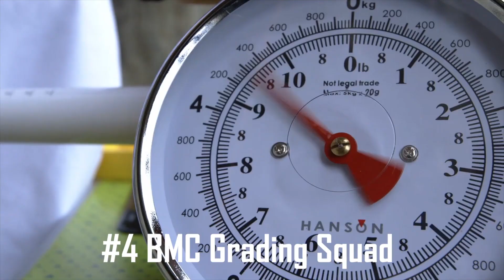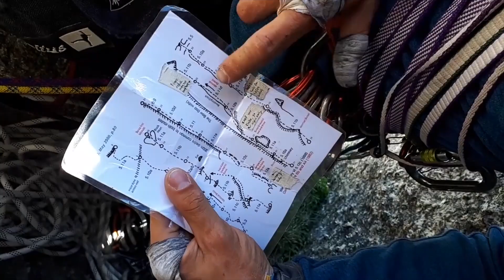BMC Monthly News: Molly Thompson-Smith special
Special episode alert: this episode we meet star climber and BMC ambassador Molly Thompson-Smith at The Climbing Works in Sheffield. Don't miss Niall interviewing  Molly as she makes him try some comp-style problems (10mins in).

(We’ll also be releasing this interview as a longer edit very soon)

Want to win a Montane pack? Share it on your fave social media with BMCTV and we’ll pick a winner before we film the next monthly dose.

Huge thanks to our presenters for this episode: Niall Grimes and Molly Thompson-Smith, Volo media for speedy turnaround and the Climbing Works for letting us borrow Unit E. We want your help to make this as good as it can be, and we’d love to know your comments below. Our aim is to make one walking/mountain round up and one climbing each month. But bear with us, as it'll take a while to get there.

Got ideas for the next one? Let us know below...